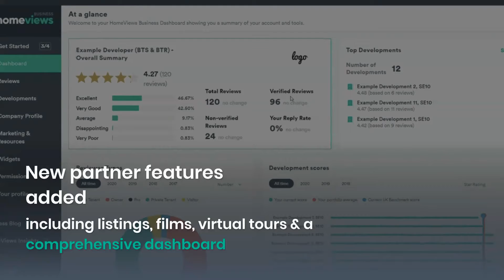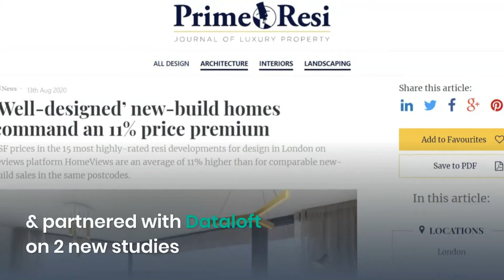HomeViews Headlines: 2020 in Review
We take a look over some key HomeViews headlines for 2020 – a year of serious challenges as well as unique opportunities. Such uncertain times have focused attention on services that can offer real insight into how people are responding to unprecedented change.

HomeViews data has provided a unique window into how developers, operators and residents are faring in the midst of the pandemic. Many online tools, including HomeViews, have also experienced major growth as lockdown has moved property searches online.

Social distancing has forced the property industry to innovate, and fledgling PropTech solutions have been fast-tracked into the mainstream. HomeViews was able to respond to this demand with a raft of new features for both site users and industry partners.